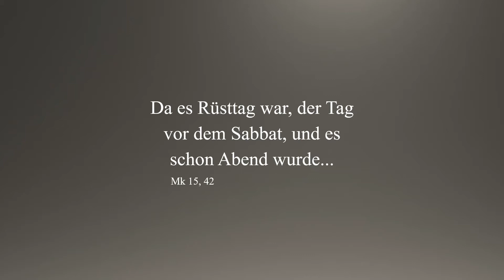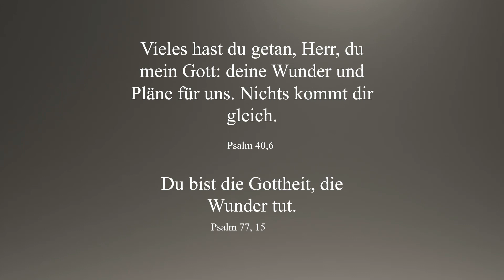Karsamstag 2021 - Impulse aus dem Kloster Helfta (20)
Da es Rüsttag war, der Tag vor dem Sabbat, und es schon Abend wurde... Mk 15, 42